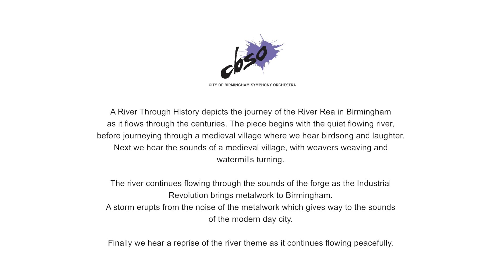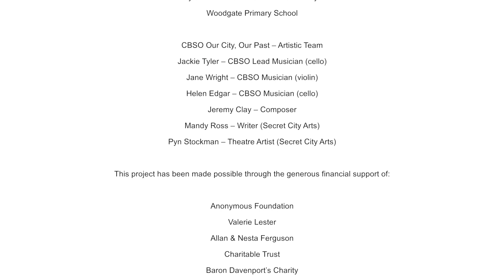A River through History